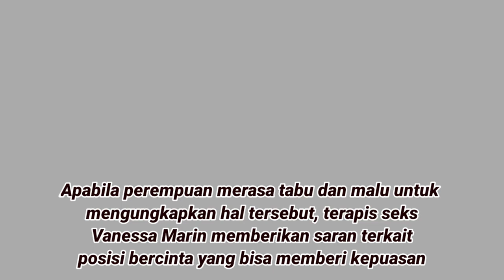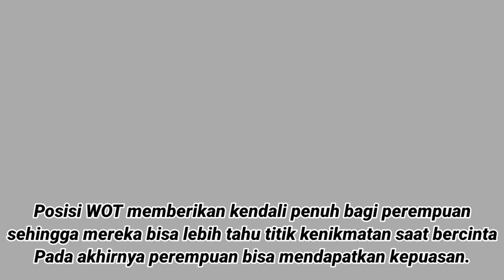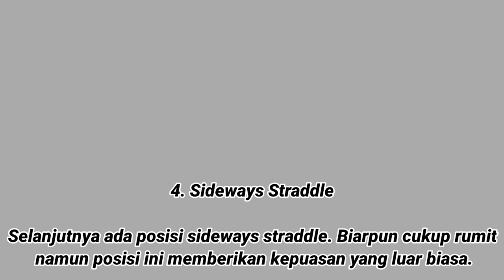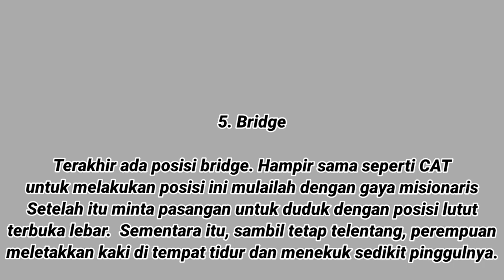Jangan dicoba jika cuma sanggup satu kali! Nyata posisi ini bikin si dia PENGEN Terus setiap saat!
Selamat datang di tantangan terbaru kami yang menguji batas keterampilan dan kenyamananmu di atas ranjang! Dalam video ini, kami menghadirkan posisi yang akan memicu gairah dan keinginan tak terbendung pada pasanganmu. Tetapi hati-hati, jangan coba-coba jika kamu tidak siap untuk menghadapi keinginan yang tak terbendung setiap saat!

Kami menggali lebih dalam tentang sensasi dan kepuasan yang luar biasa dari posisi ini, serta bagaimana hal itu bisa membawa keintimanmu ke level yang baru. Tonton video ini untuk belajar lebih lanjut dan siapkan dirimu untuk pengalaman yang tak terlupakan!